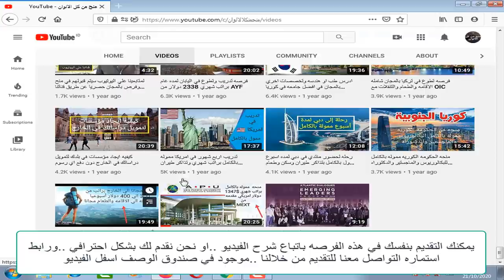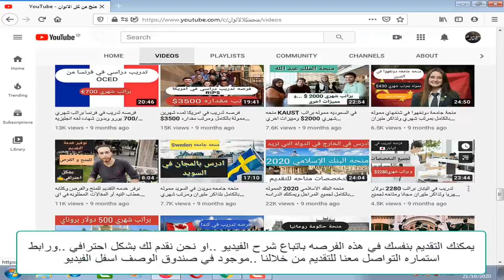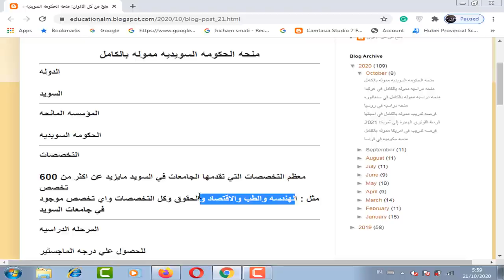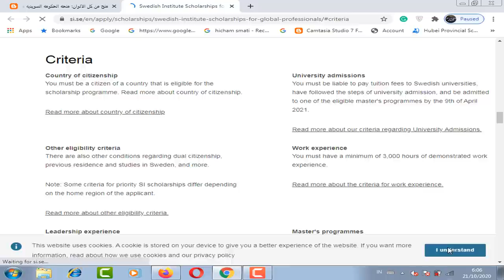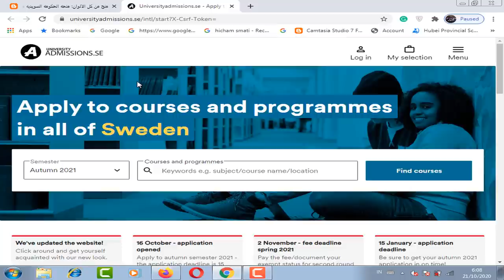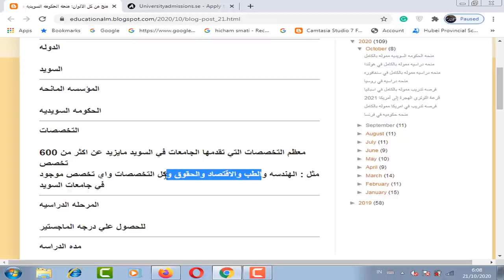منحه حكومه السويد المموله بالكامل .براتب شهري 1100 دولار ورسوم الدراسه مجانا وتذاكر الطيران مجانا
منحه حكومه السويد المموله بالكامل رسوم الدراسه كامله بالمجان و راتب شهري 1100 دولار  و السكن الجامعي مجانا و المساعده في التاشيره  و التامين الصحي و تذاكر الطيران مجانا وهذه المنحه و متاحه لجميع الاعمار وبها كل التخصصات مثل الطب والهندسه وجميع التخصصات